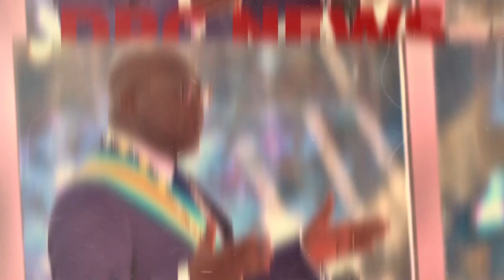TRÈS URGENT FELIX TSHISEKEDI À EXPOSÉ AMBONGO COMPLICES KAGAME NORD KIVU DÉMASQUÉ 30 ANS ÇA SUFFIT